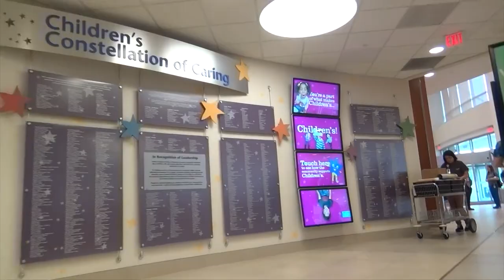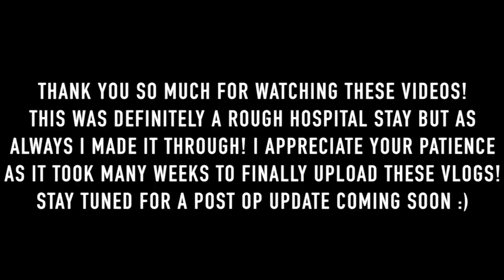SURGERY VLOG PART FIVE!!! De-accessing my port for the first time and going home!!!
This was my journey getting a GJ feeding tube placed, a Port placed, and a hip arthrogram.

I want to meet some of you guys! Use the stripesfamily on your instagram pics so I can get to know some of you wonderful people!